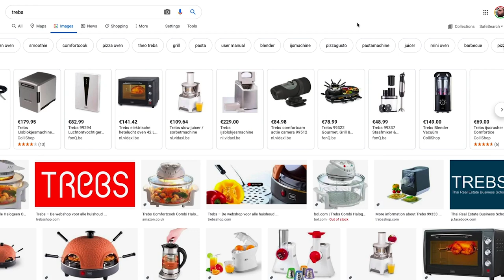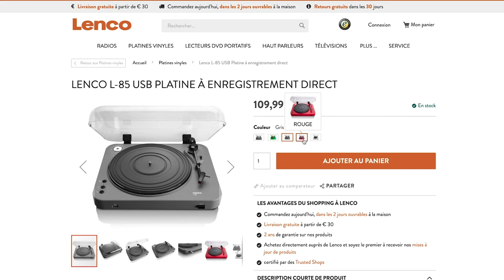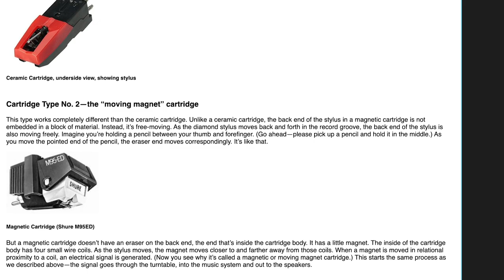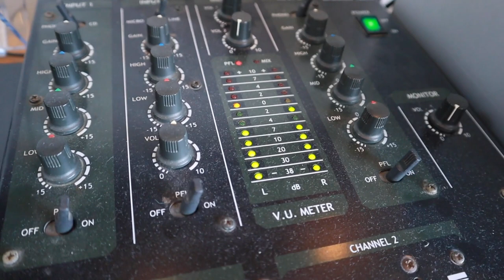LENCO L85 test et unboxing !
On test cette platine encensée par WhatHiFi

Est-ce qu'elle vaut le coup ?

Mes vinyls à vendre !

Petit pourboire ?

et SoundCloud !